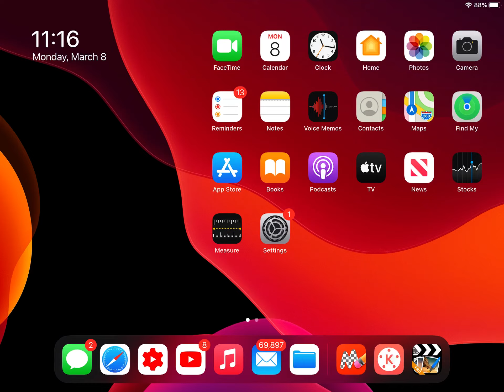March 8, 2021